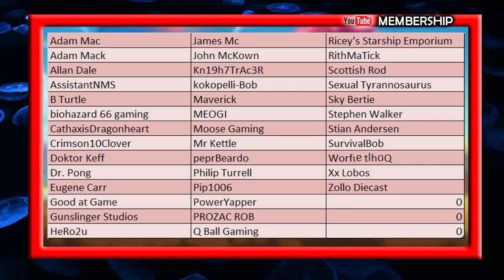Return To A Large Summer Update This Year ? - No Man's Sky - Cup Of Tea With Captain Steve NMS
Return To A Large Summer Update This Year ? - No Man's Sky - Cup Of Tea With Captain Steve NMS - What I am really hoping for is all the bugs to be ironed out, and a reason for players to jump back in, explorer and revisit NMS at end game other than base building nomanssky nomansskynews nomansskyspeculation Community Tab Link For a Poll